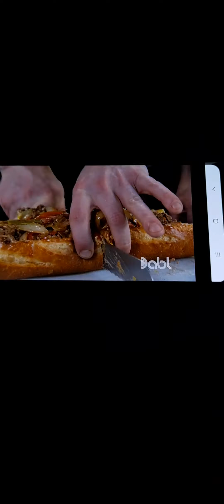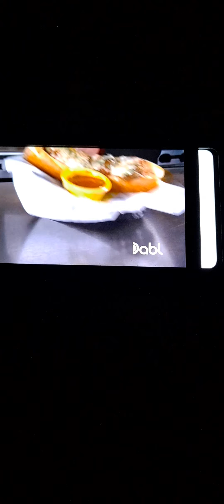You gotta eat here